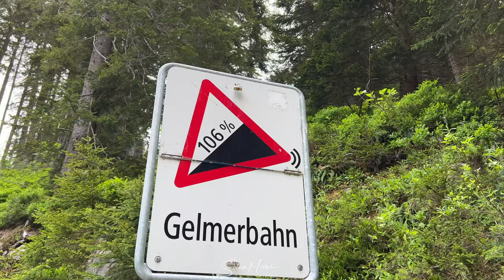Grand Tour Switzerland - Grimselpass - Furkapass 4K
0:00 Grand Tour, Innertkirchen, Switzerland
17:00 Gelmberbahn, Switzeralnd
32:52 Grimselpass, Switzerland
52:00 Furkapass, Switzerland

This video is about part of the famous Grand Tour in Switzerland. We drove from Innertkirchen to the Grimsel Pass and from there to the Furka Pass and back. But this video was also a kind of therapy session for me. After I heard the news about my dog's cruciate ligament rupture, I was pretty down, so I had to get some thoughts out. Hopefully the next road trip will be a bit more fun!

The most beautiful places in Switzerland presented in a special Switzerland travel vlog. Sylvia Michel & the most famous dog of Switerland @rastawhiteshepherd are exploring Switzerland every day!